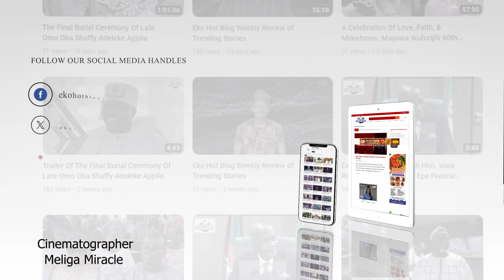Interview with Arogundade Ibrahim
Interview with Arogundade Ibrahim at the unveiling of Tobi Onabokun's initiative